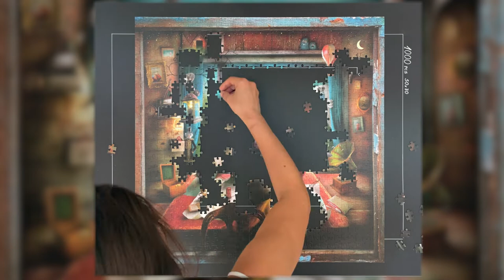Grandma's Desk Magnolia 1050 Pieces Puzzle Time Lapse Video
Grandma's Desk Time lapse video
Pieces: 1050 squire
Brand: Magnolia
Time to finish: 6 hours and 16 minutes

I'm interested what you think, so leave a comment too :)